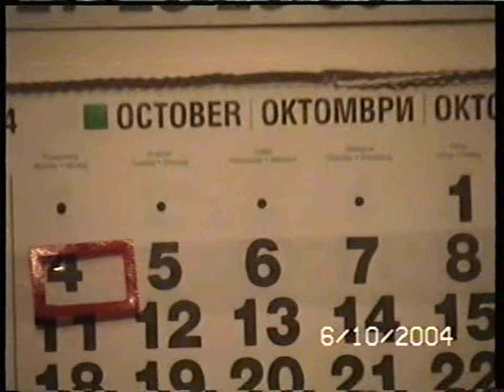SONATA Chapter 1 10